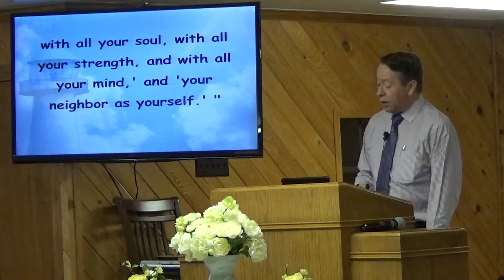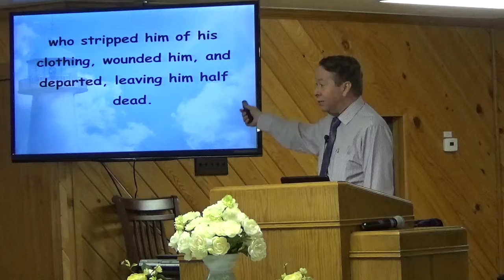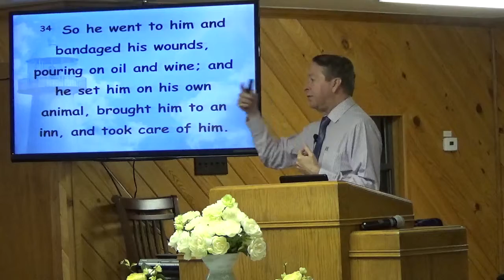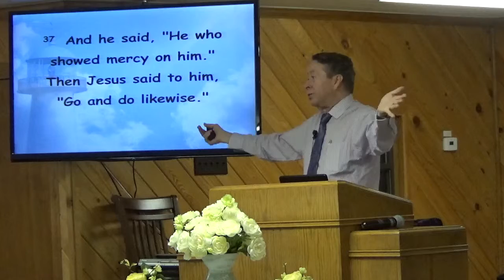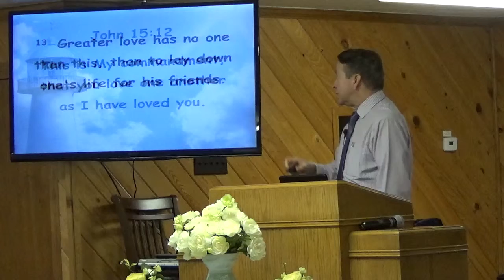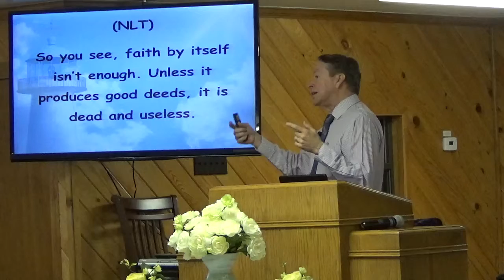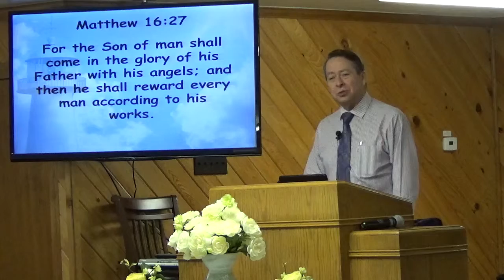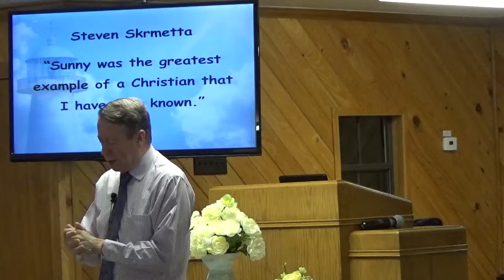8/19/18 Love your neighbor